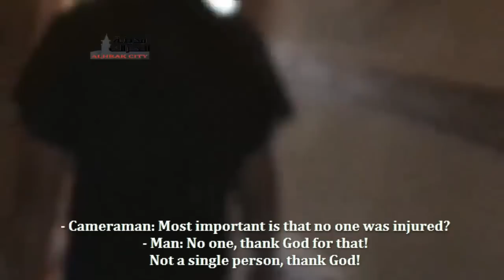SNN | Syria | Dar'aa | "Maybe This House is a Terrorist" | Apr 30, 2013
A man sarcastically comments that perhaps the house destroyed by the latest regime attack on the city of Alhirrak was an armed terrorist. The "armed terrorist" theory has been the Assad regime's excuse for killing over a hundred thousand innocent civilians and destroying an entire country's infrastructure. Footage filmed April 28, 2013.